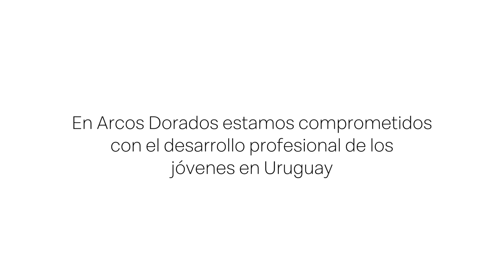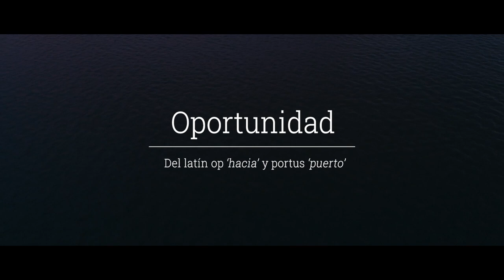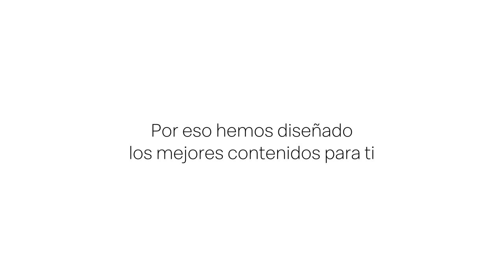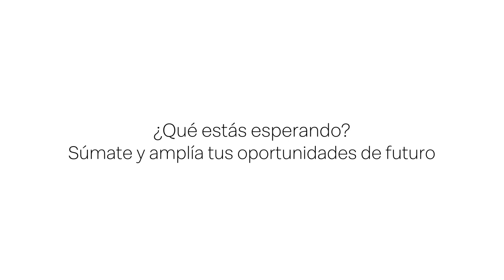RICARDO ALARCÓN - EL PRESIDENTE QUE CAMBIO A LA "CULTURA NACIONAL"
Al Ángulo T1 35 Ricardo Alarcón
Eduardo Gutiérrez nos acerca una maravillosa entrevista con el ex presidente de Nacional Ricardo Alarcón quien comparte como fueron sus mandatos dentro del club, los cambios en el Parque Central, el "Chino" Recoba, la "cultura Nacional" y mucho más, en una entrevista imperdible.